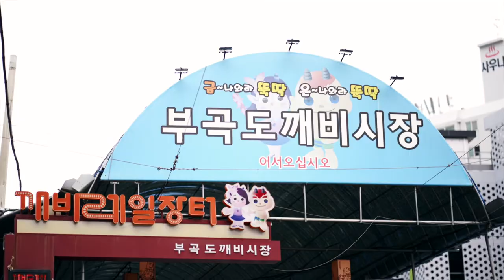의왕시 도깨비시장을 응원합니다｜[제11회 UCC 공모전 수상작] 일반부문 우수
제11회 의왕시 UCC 공모전 수상작을 소개합니다!
이번 작품은 부곡도깨비시장에서 장을 보며 힘든 상인들을 응원하는 영상입니다.